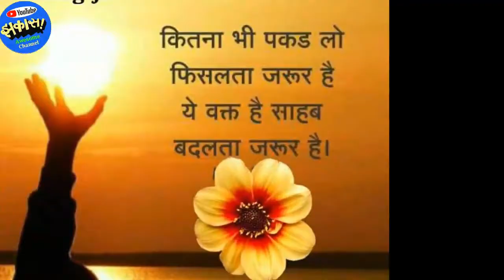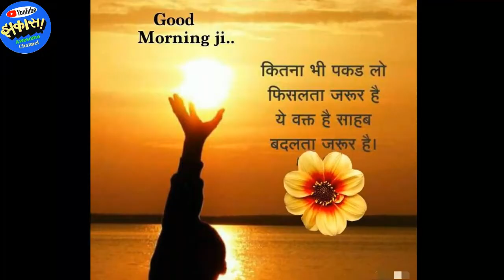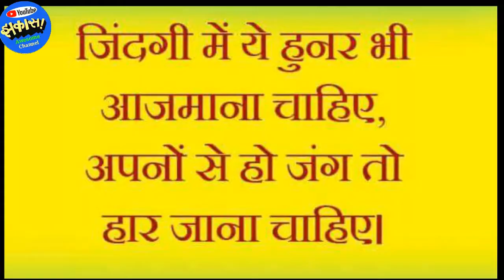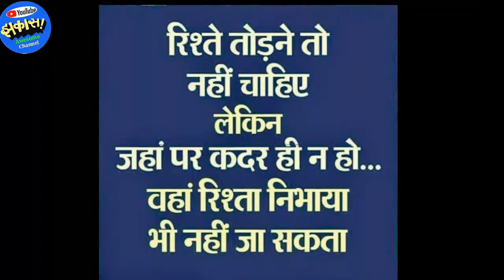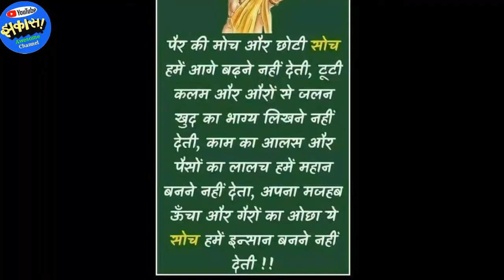Bankebihari Bhajans- Karuna bhare kripa bhare, mere banke bihari sarkar. करूणा भरे, कृपा भरे मेरे...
Krishna Bhajan - करूणा भरे, कृपा भरे मेरे बाँके बिहारी सरकार.
Bankebihari Bhajans- Karuna bhare kripa bhare, mere banke bihari sarkar.